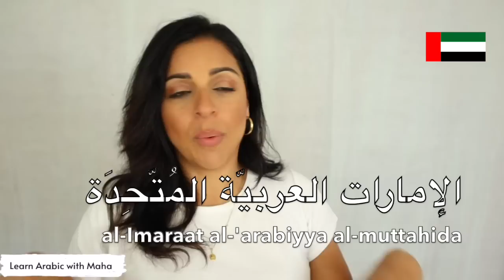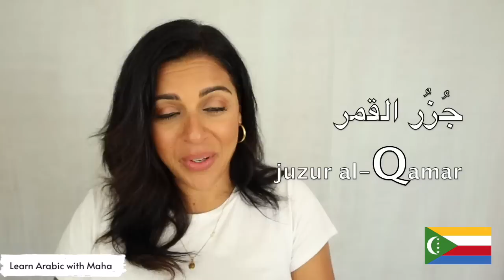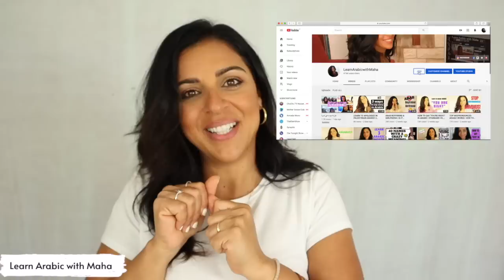THE 22 ARAB COUNTRIES & HOW THEY'RE CALLED IN ARABIC! NUMBER 13 WILL BLOW YOUR MIND!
THE 22 ARAB COUNTRIES IN ARABIC! NUMBER 13 WILL BLOW YOUR MIND! CORRECT PRONUNCIATION OF EACH COUNTRY NAME

ARE YOU FROM ANY OF THESE COUNTRIES? WRITE IT BELOW :)
I hope you like these lessons, I will try to learn some words in each of these 22 dialects!

I ENABLED MEMBERSHIPS!! LIVESTREAMS & MORE FROM MAHA!

 A SPECIAL THANK YOU TO MY PATRONS- Colin, Craig, Dylan, Jamal, Laura, Michael, Omar, shaker, Cafer, Joshua, Miriam, Christine, Mark, Mohamed, Natasha and Helmuth! Much love to you for supporting my project!